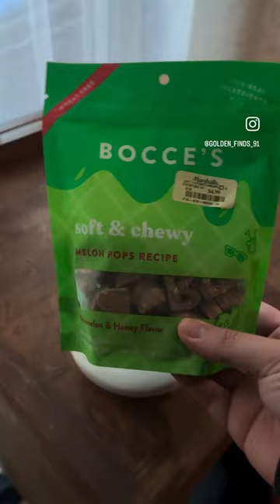Cleaning thrift store finds raedunn canister thrifted from goodwill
This thrifted Rae Dunn canister from @ocgoodwill is the perfect addition to store Bella’s favorite treats from @boccesbakery! Of course it needed to have a good cleaning session before storing this month’s treats which are perfect for Bella this summer!🍉🍈